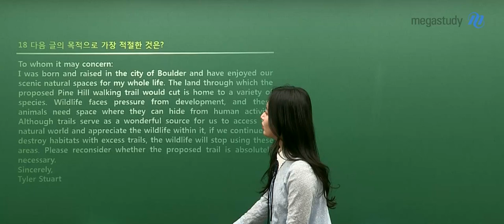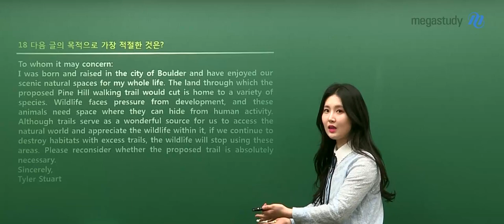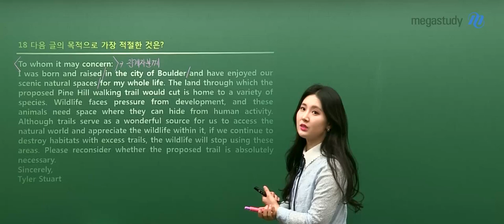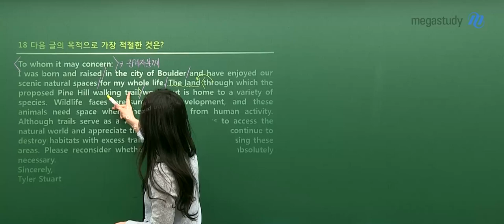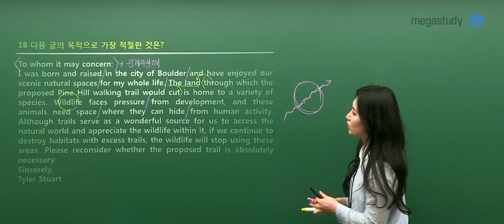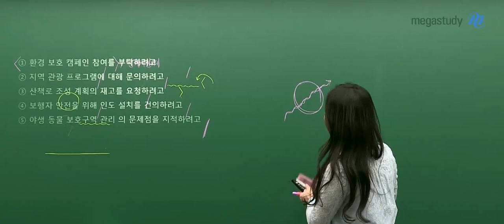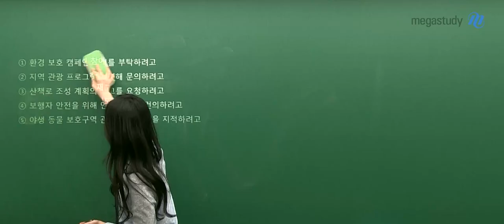[메가스터디] 영어 김엄지 쌤 - 2020 11월 고1 학력평가 해설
2020년 11월 고1 영어 학력평가! 잘 보셨나요?
해설이 궁금하다면 김엄지 선생님의 해설강의를 확인하세요~!